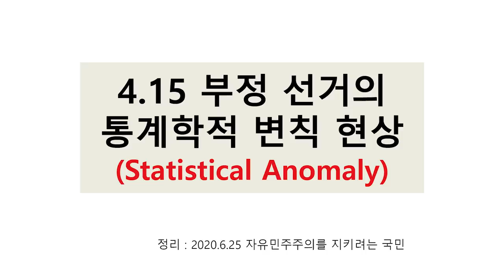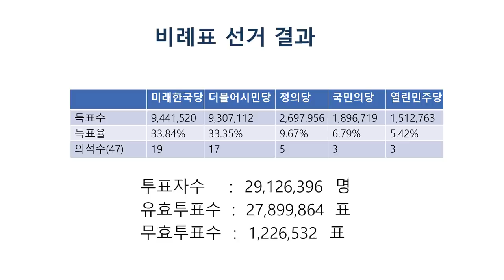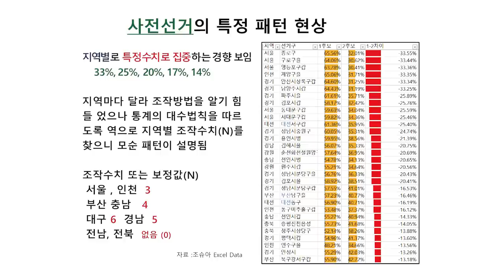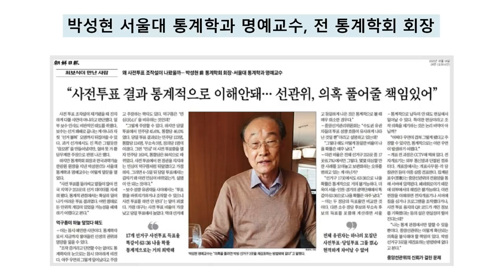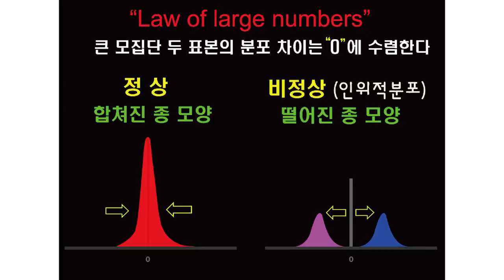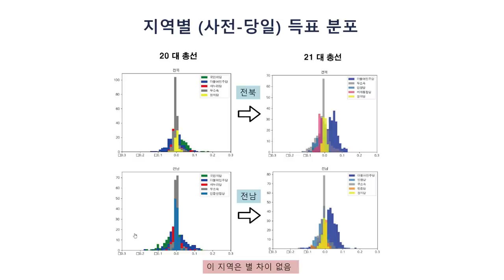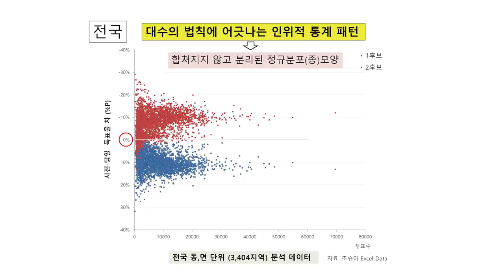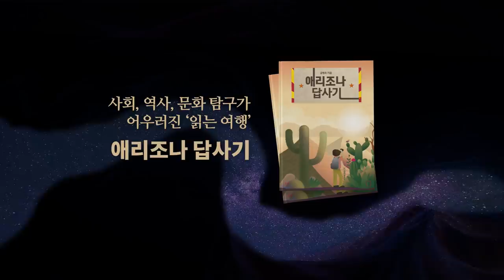4.15총선 총정리 / 통계적 변칙 [공병호TV]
Bitcoin : 3MTW849AkP2ftLeSK2teZHMmzLu7Z83s9U